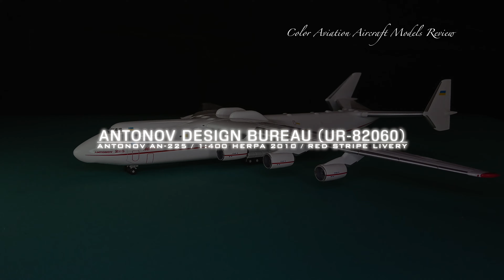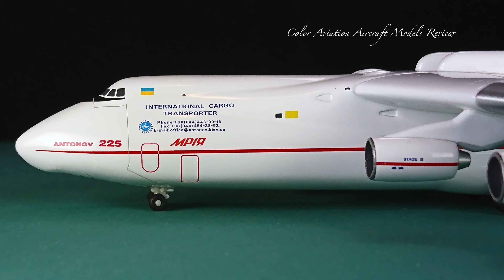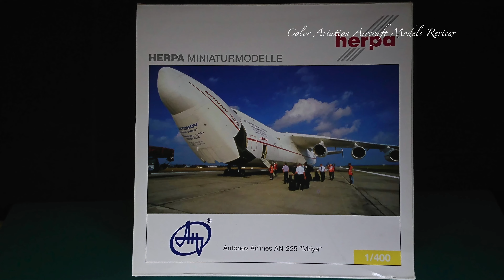1:400 Herpa Antonov Design Bureau AN-225 UR-82060 Red Stripe Livery (Aircraft Models Review #19)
✈Antonov AN-225 Red Stripe Livery

The "Left Side" Front View at the last part should be "Right Side"

Highlights :
One of the two releases of the giant Antonov AN-225 Mriya in 1:400 with the aircraft registration UR-82060.

Objective Instagram Voting Result : 92% Recommended

Color’s thought :
The Yellow and Blue theme house colors is still quite easy to find nowadays for you to fill your aircraft types collection gap... But the Red Stripe Livery version is quite difficult to find though this is a only one year earlier release... At least I had find for years and cannot believe I could finally see one last year.

Still, another Objective voting is showing that the Yellow and Blue theme livery is more popular though.

No matter which livery you love, the AN-225 is quite recommended for collection as this is really a special aircraft to have.

1:400 Herpa (2010)
Airlines : Antonov Design Bureau
Aircraft Type : Antonov AN-225 Mriya
Aircraft Registration : UR-82060
Red Stripe Livery